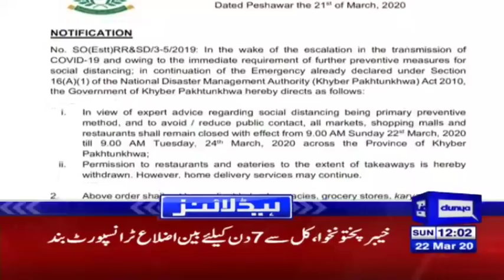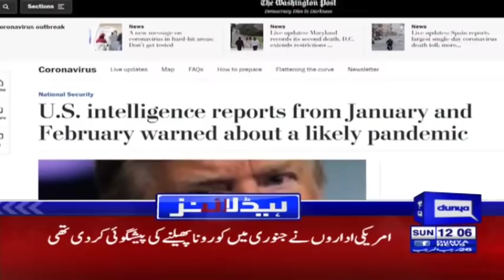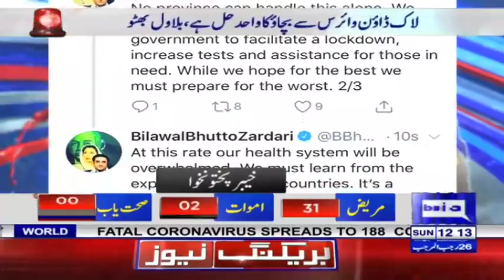Another Big Decision Of Usman Buzdar | Headlines 12 PM | 22 March 2020 | Dunya News